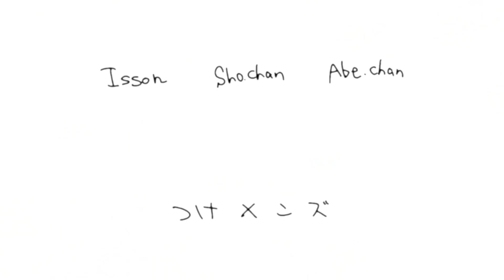【大食い】久しぶりに一蘭で替え玉何杯出来るか限界食いしてみた！！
今回久しぶりの替え玉企画で一蘭さんで替え玉限界食いに挑戦しました！！
半年ぶりの替え玉企画果たして何杯食べることが出来るのか！？

↓一蘭シリーズ↓

【検証】1週間一蘭のラーメン毎日3杯食べたら体重が大変な事になったww

【大食い】１週間一蘭のラーメン食べ続けた人は替え玉何杯出来るのか！？